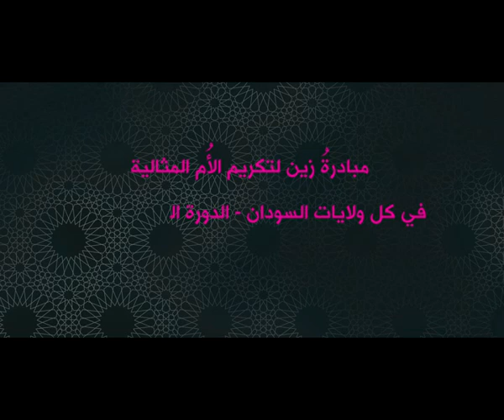الام المثالية الدورة الثالثة